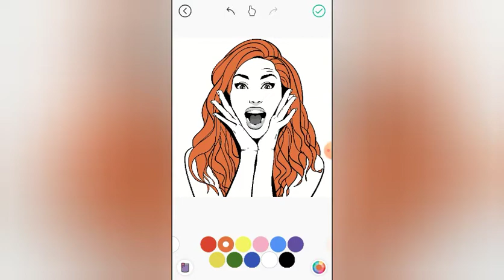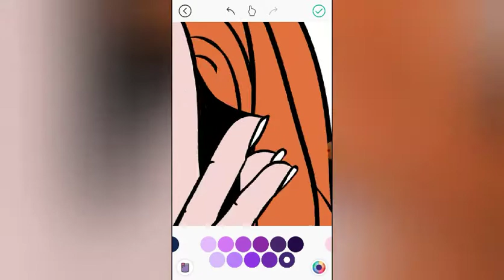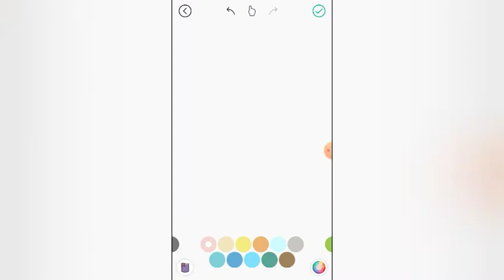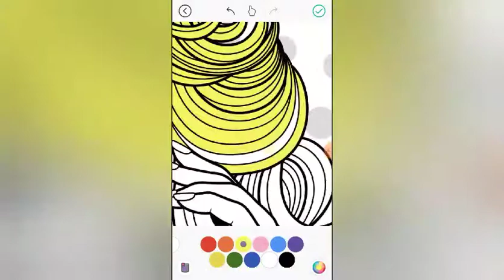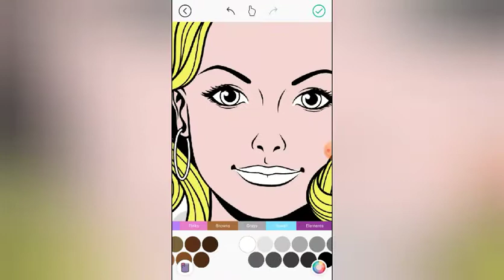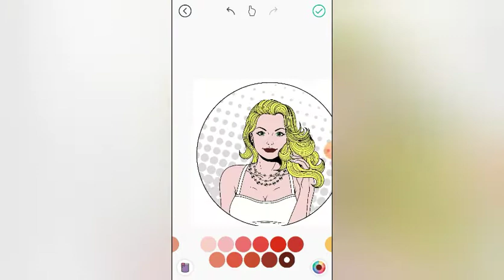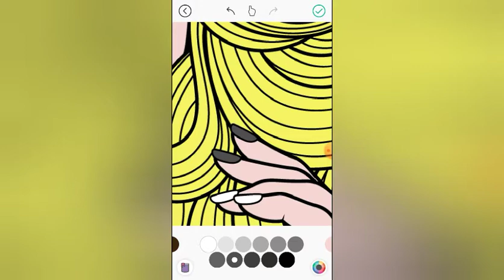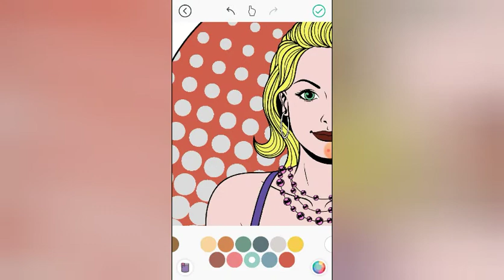Styled Design Pose